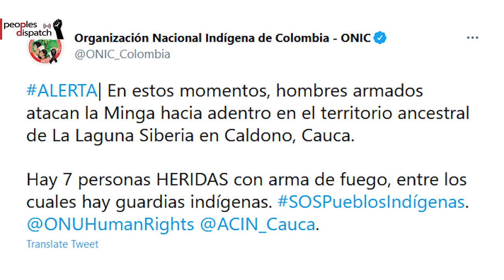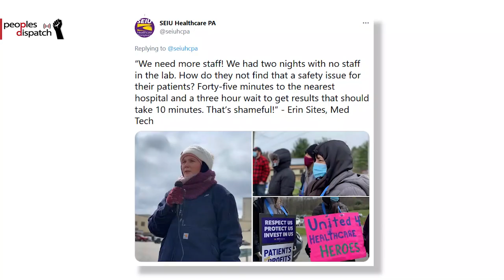Daily Round-up| Palestinians injured and arrested amid violence in East Jerusalem and other stories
In today’s episode of the Daily Round-up we take a look at reports of violence against Palestinians and a march by far-right extremists in Occupied East Jerusalem, an armed attack on Indigenous peoples in the Cauca Department in Colombia, a strike by healthcare workers against unjust labour practices in the state of Pennsylvania in the US, an appeal by international organizations to the Biden administration to uphold human rights conditions on military aid to Egypt, and the health crisis in India as it witnesses as a severe second wave of Covid-19.